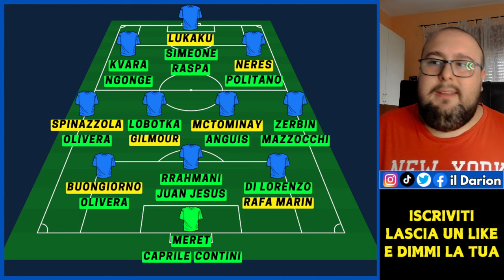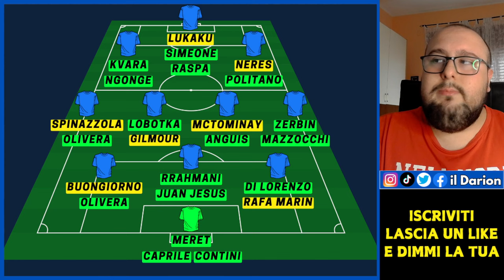Il Napoli si è MOSSO BENE? | Pagellone Calciomercato 2024-25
Pagellone Calciomercato Napoli 2024-25 | Il Napoli effettua 7 nuovi acquisti (Rafa Marin, Spinazzola, Buongiorno, David Neres, Lukaku, McTominay e Gilmour) e 7 uscite (Ostigard, Natan, Cajuste, Gaetano, Lindstrom, Zanoli e OSimhen): si è mosso bene, ha costruito con criterio una rosa senza lasciare punti deboli? È giunto il momento di tirare le somme e stilare il mio pagellone.

CAPITOLI VIDEO🔻
00:00 Introduzione
1:06 Gli acquisti
7:02 Le cessioni
9:56 Piccolo chiarimento
12:35 La cessione di Osimhen
13:51 Le tempistiche
15:03 Voto finale e costruzione della rosa
18:00 Considerazione tattica
20:27 Perchè metto il Napoli al 4° posto?
23:35 Chiusura e saluti